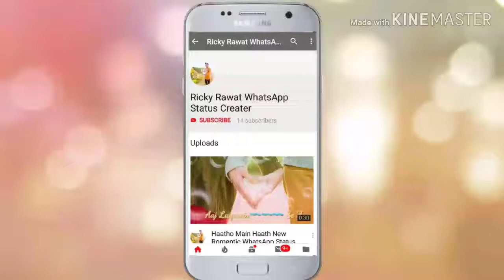Tu na jaane 💖💖 Love Story 💖💖